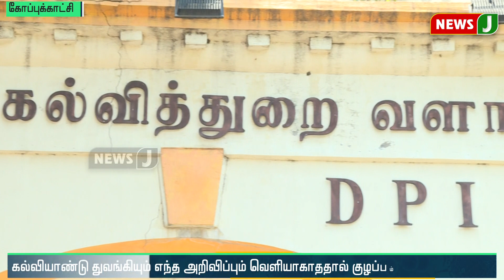கல்வியாண்டு துவங்கியும் எந்த அறிவிப்பும் வெளியாகாததால் குழப்பம்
தமிழ்நாட்டில் கல்வியாண்டு துவங்கியும் எந்த அறிவிப்பும் வெளியாகாததால் குழப்பம் ; பள்ளிக்கல்வித்துறை மெத்தனம் காட்டாமல் உடனடி நடவடிக்கை எடுக்க கோரிக்கை